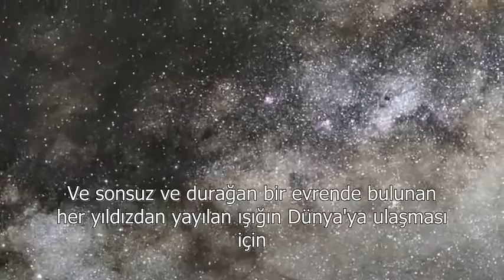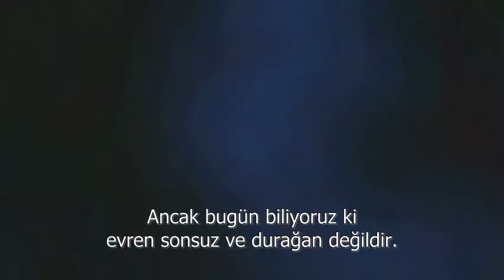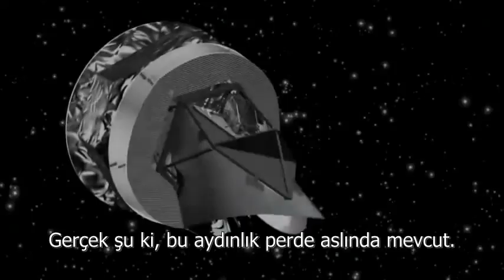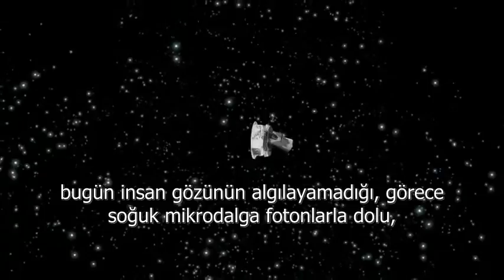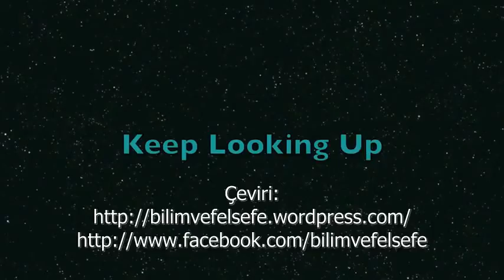Gece neden karanlıktır Olbers Paradoksu ahmetet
Ahmet  burçoğlu